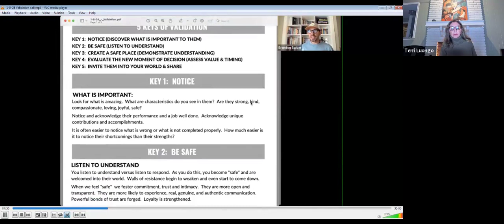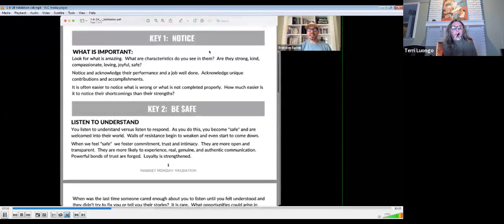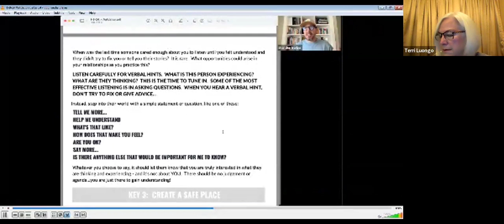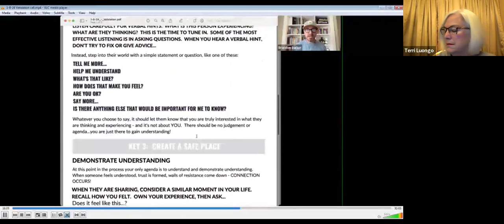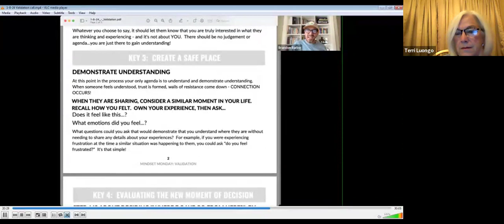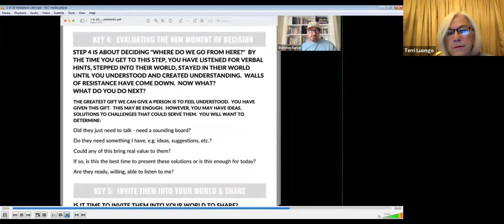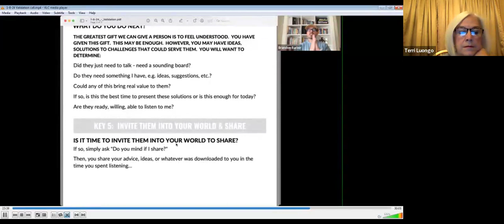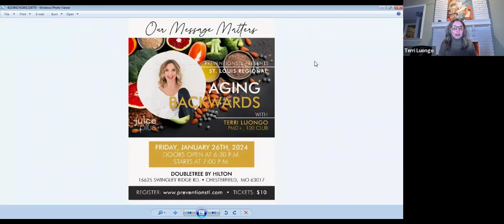1/15/24 - Team UP Monday Night LIVE! Overcoming Objections with Validation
"Overcoming Objections with Validation" by Brandon Barber
How would you like to gather more productivity and cooperation when sharing the message of Juice Plus? Would you like to overcome objections with a gentler approach? Learn about Intrinsic Validation. Intrinsic Validation teaches us how to notice, listen, and understand the people we are communicating with.